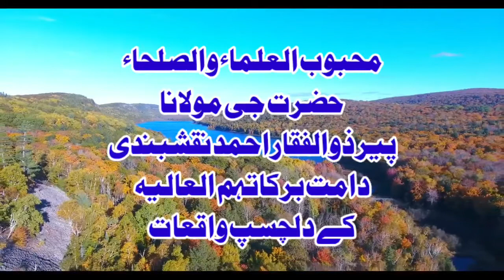Shaikh Sy Mohabbat Kyn Zaruri Hai | Hazrat Ji Peer Zulfiqar Ahmad Naqshbandi K Waqiat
Topic Of This Video Is "Shaikh Sy Mohabbat Kyn Zaruri Hai | Hazrat Ji Peer Zulfiqar Ahmad Naqshbandi K Waqiat"